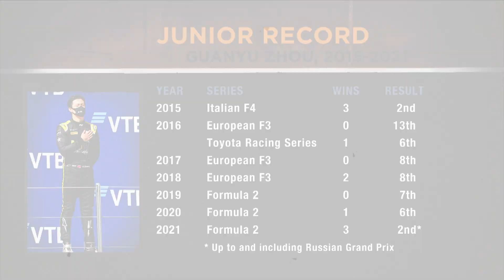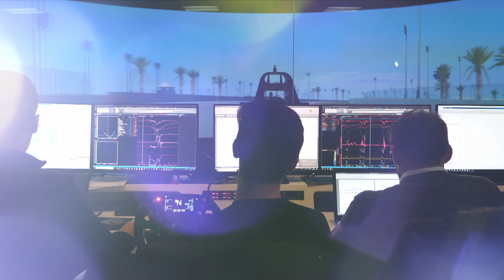Will Guanyu Zhou be the standout pilot China needs?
China’s rise to the pinnacle of international motorsport is finally complete, with the news last week that Guanyu Zhou will join Alfa Romeo Racing in 2022 for the dawn of Formula One’s new era.

The 22-year-old, from Shanghai, is excited to graduate from Formula 2, and become China’s first-ever F1 race driver, alongside swift Mercedes veteran Valtteri Bottas, a solid benchmark.